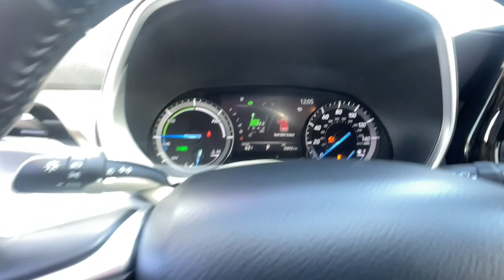2021 Toyota Highlander Ventura, Oxnard, Simi Valley, Thousand Oaks, Northridge, CA 59349B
Midnight Black Metallic Used 2021 Toyota Highlander Hybrid XLE available in Ventura, California at Ventura Toyota. Servicing the Oxnard, Simi Valley, Thousand Oaks, Northridge, CA area.

Ventura Toyota
6360 Auto Center Drive

Toyota Certified. JUST REPRICED FROM $44 885  EPA 35 MPG Hwy/36 MPG City! Heated Seats  Sunroof  Navigation  3rd Row Seat  Rear Air CLICK ME!br /br /KEY FEATURES INCLUDEbr /Third Row Seat  Hybrid  Sunroof  Quad Bucket Seats  Power Liftgate  Rear Air  Heated Driver Seat  Back-Up Camera  Aluminum Wheels  Dual Zone A/C  Blind Spot Monitor  Lane Keeping Assist  Cross-Traffic Alert  Heated Seats Rear Spoiler  Keyless Entry  Remote Trunk Release  Privacy Glass  Child Safety Locks. br /br /OPTION PACKAGESbr /RADIO: PREMIUM AUDIO W/NAVIGATION 6 speakers  8  touch-screen HD Radio  USB media port  dynamic POI search  dynamic voice recognition  hands-free phone capability  music streaming via Bluetooth wireless technology  Android Auto  Apple CarPlay  Amazon Alexa compatibility  SiriusXM w/3-month all access trial  Safety Connect  Service Connect w/10-year trial  Remote Connect  Wi-Fi Connect w/up to 2GB within 3-month trial  destination assist  TOW HITCH (TMS). Toyota Hybrid XLE with MIDNIGHT BLACK METALLIC exterior and GRAPHITE interior features a 4 Cylinder Engine with 243 HP at 6000 RPM*. br /br /EXCELLENT VALUEbr /Was $44 885. br /br /BUY WITH CONFIDENCEbr /Certified vehicles must pass a thorough 160-point inspection  7 Year/100 000 Mile Limited Powertrain Warranty  12-Month/12 000-Mile Limited Comprehensive Warranty  7 Year Roadside Assistance includes jump starts  lockouts  fuel delivery  flat tire service and more  Free CarFax Vehicle History Report included br /br /Pricing analysis performed on 8/26/2023. Horsepower calculations based on trim engine configuration. Fuel economy calculations based on original manufacturer data for trim engine configuration. Please confirm the accuracy of the included equipment by calling us prior to purchase. br /
DH-0,EE-0